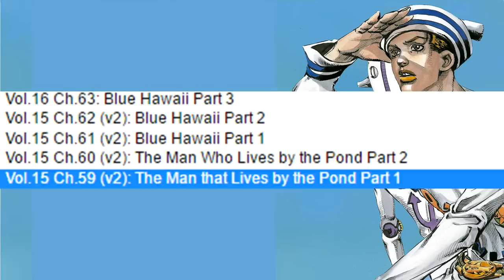Why The Blue Hawaii Arc Doesn't Work